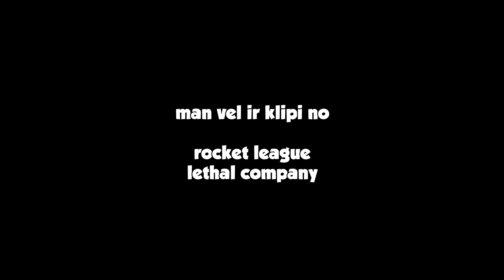toster gejmero part 56 (coco)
IM IN LOOOVE WITH THE COCO
Kas labaaks valogej vai cs? (pa muti negribi?)
Editoju lkm kādas 980minūtes
caur Sonij Las Vegas 18.9
dziesmas: nu hz paprasi chata, gnj atbildeshu